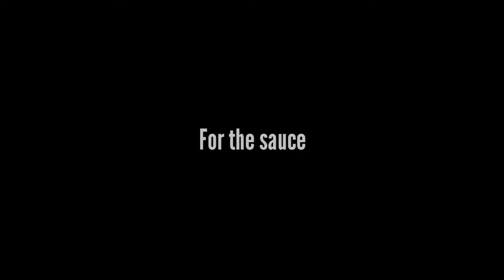KWEK-KWEK WITH MANONG'S SAWSAWAN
INGREDIENTS:

²⁰ pcs quail eggs (boiled)
½ cup all-purpose flour
½ cup cornstarch
½ tsp seasoning (magic sarap)
½ tsp ground black pepper
¹ tsp salt (adjust according to your taste)
¼ tsp orange food color
¹ cup water (add more if necessary)
½ cup all-purpose flour

MANONG'S SAWSAWAN:

¾ cup brown sugar
¼ cup soy sauce
¼ tsp salt (adjust according to your taste)
½ tsp ground black pepper
½ tsp seasoning (magic sarap)
³  cloves garlic
¹ pc medium onion
³ pcs chili  (labuyo)